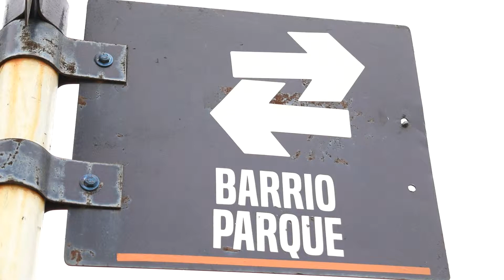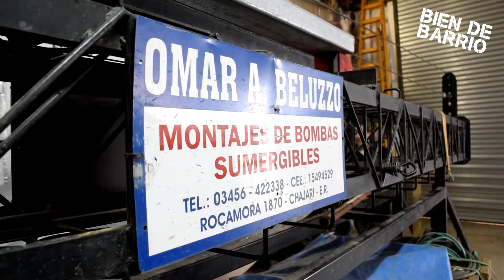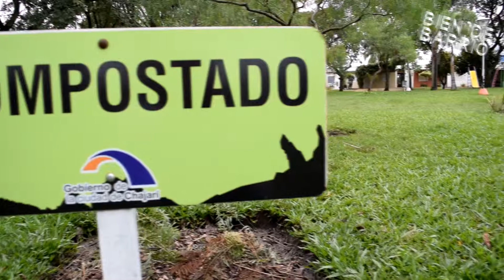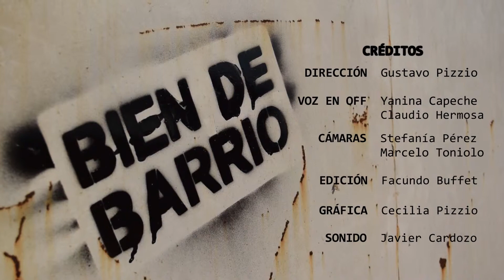BIEN DE BARRIO: Barrio Parque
"BIEN DE BARRIO" TE INVITA A CONOCER UN POCO MÁS DE BARRIO PARQUE

Esta serie audiovisual semanal, realizada por el equipo de Comunicación del Gobierno de Chajarí, muestra la historia, presente y futuro de los barrios de la ciudad. En esta ocasión llegamos a Barrio Parque. ¡Te invitamos a visualizar la producción y a compartirla! Si querés ver las producciones anteriores buscá Gobierno de Chajarí en Youtube.